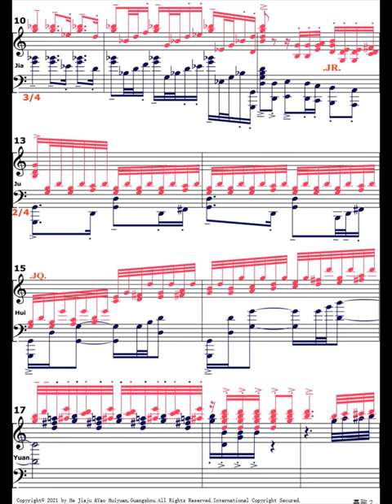Rachmaninoff Etude Op.33 No.7 Free Sheet in comment Best Version